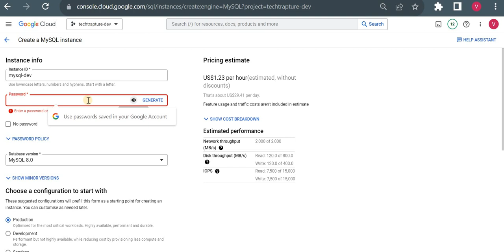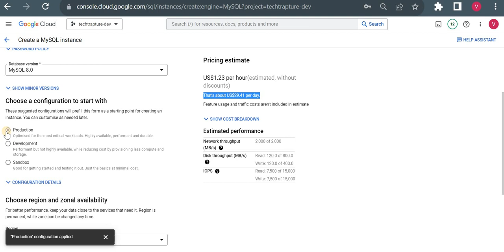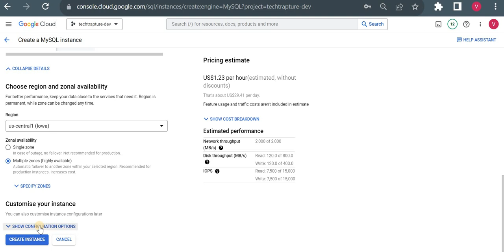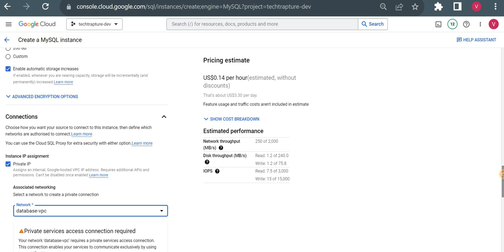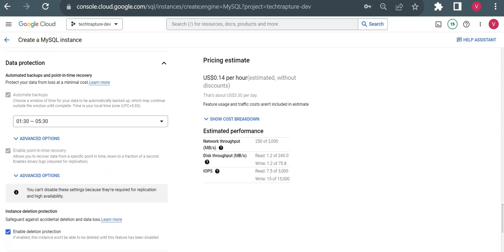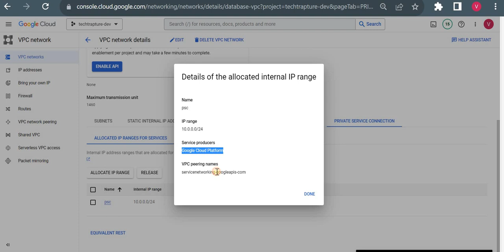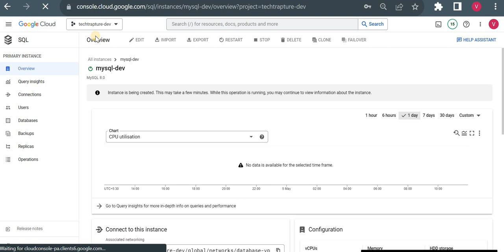Create private cloudSQL Instance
In this video, we dive into Private Cloud SQL, a fully managed database service offered by Google Cloud. You’ll learn how Private Cloud SQL allows organizations to run databases in a secure private environment with no public IP exposure.

We’ll cover:

The concept of private IP in Cloud SQL.
How to set up and configure private networking for Cloud SQL.
Key benefits like enhanced security, reduced network latency, and compliance with strict data privacy requirements.
Supported database engines (MySQL, PostgreSQL, SQL Server).
Use cases for private Cloud SQL, such as internal applications and enterprise-level deployments.
This video is perfect for cloud enthusiasts, developers, and IT professionals looking to understand how to securely deploy databases in Google Cloud using private networking.

Github
Source Code